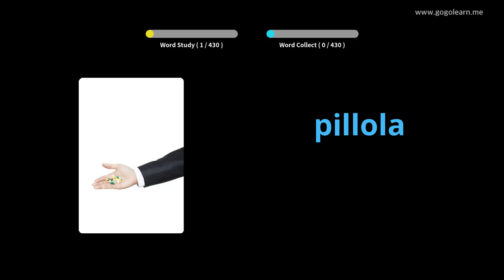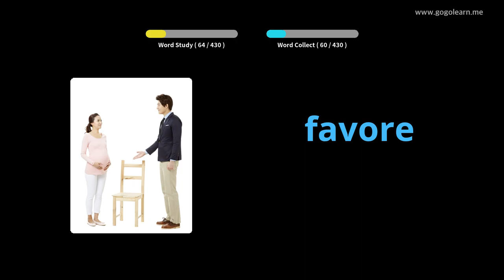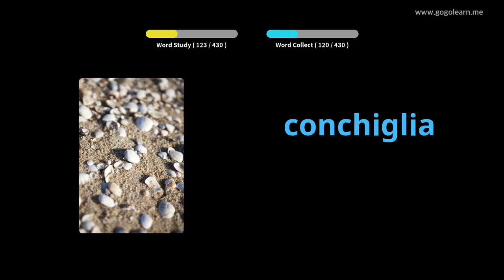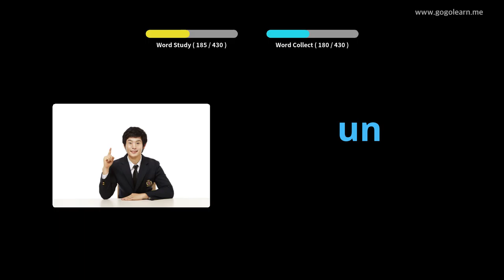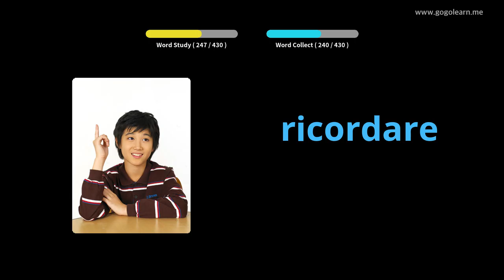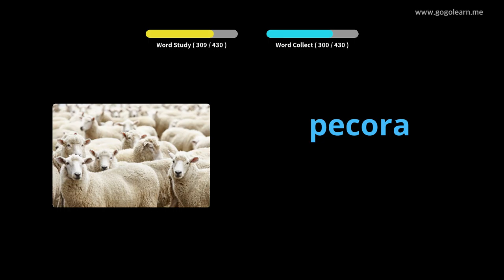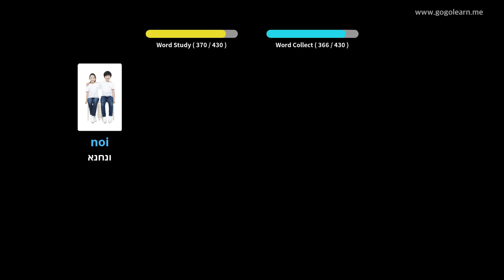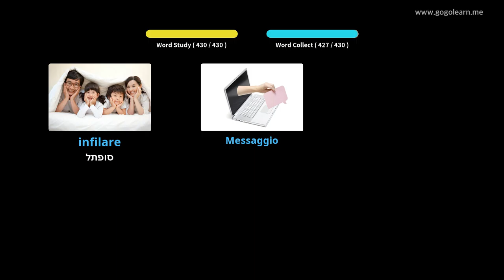בית ספר תיכון אוצר המילים האיטלקי 3 | Golearn